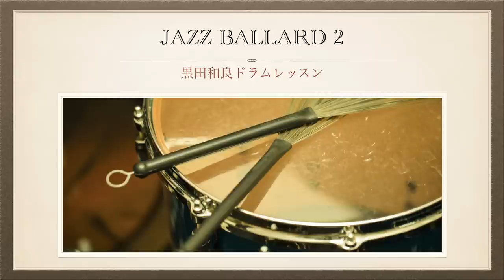Jazz Ballard 2 (初級から中級）ジャズバラード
練習資料プレゼント
メルマガ登録URL(前回のバラード１と同じです）